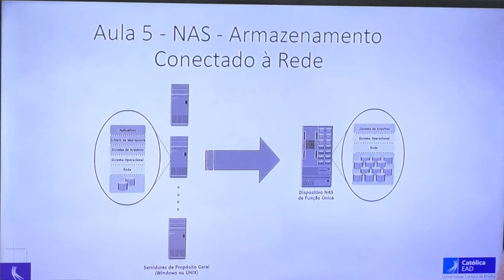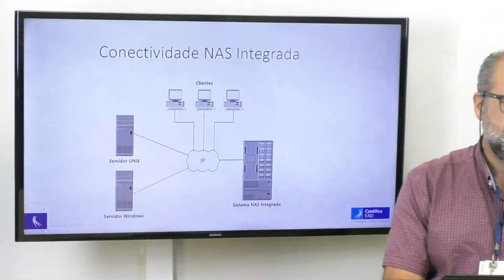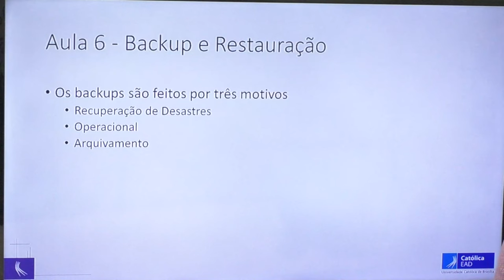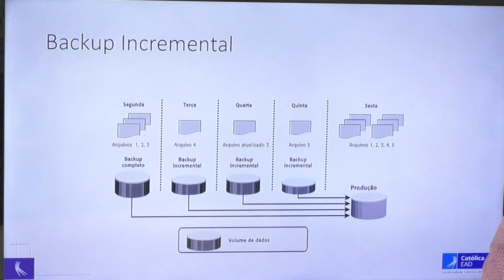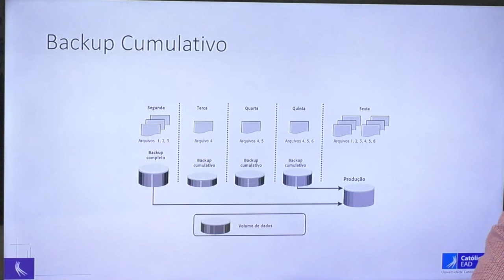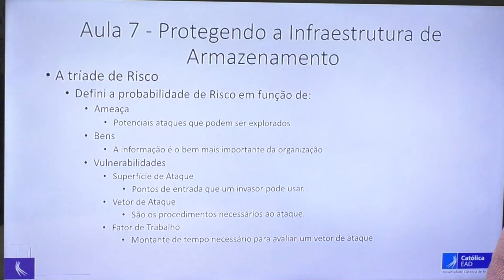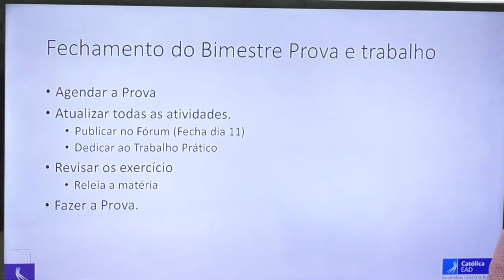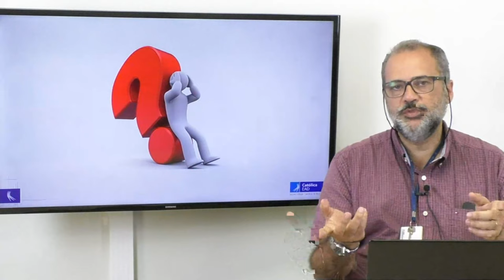Segurança Computacional (Aula 2) | Prof. Pedro Henrique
Prof. Pedro Henrique